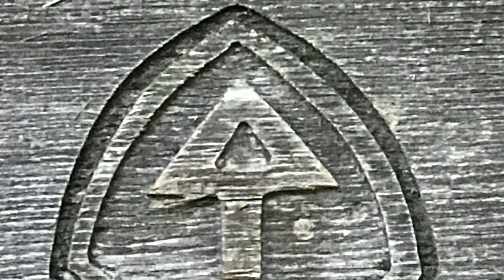B.A.V. #51 - Summer Vacay, part one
Summer 2017, the Spears go to Hot Springs! We hike Max Patch Bald. We ride the Great Smoky Mountains Railroad. We hike the Road to Nowhere. We play in the stream. We eat dinner (presumably).